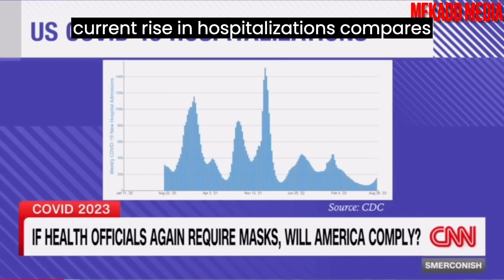DR FAUCI RESPONDS TO STUDY THAT MASKS DID NOT WORK. WHAT DO U THINK ABOUT THAT?